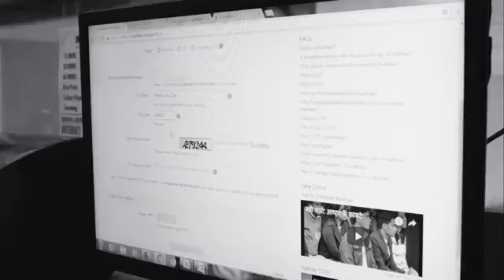राशन घेतांना ज्यांचे bio metric होत नसेल त्यांच्यासाठी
ज्यांना राशन घेतांना राशन दुकानातील मशीन वर अंगठ्याचा ठसा येत नसेल आणि त्या कारणामुळे राशन दुकानदार तुम्हाला राशन देत नसेल तर त्यांनी हा व्हिडीओ नक्की पाहावा.